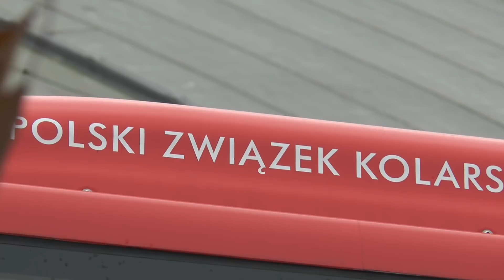Puchar Świata w Kolarstwie Torowym - Złoty medal Justyny Kaczkowskiej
Kolarstwo Torowe
Puchar Świata w kolarstwie Torowym
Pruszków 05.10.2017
Złoty medal Justyny Kaczkowskiej